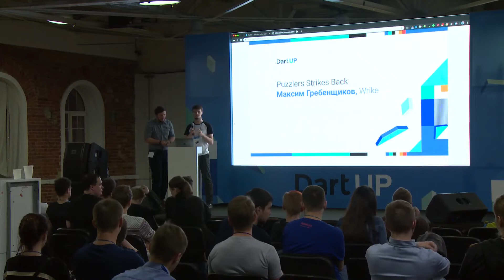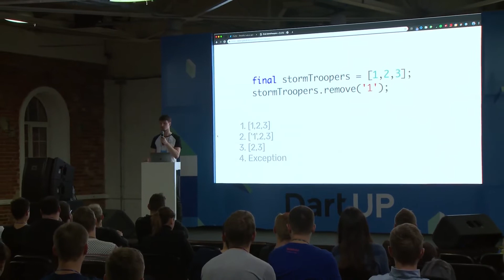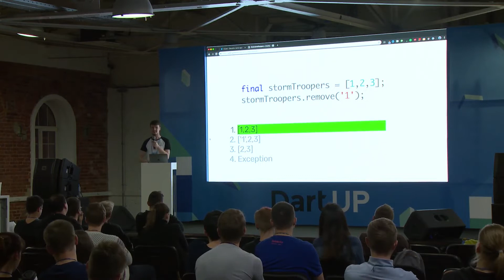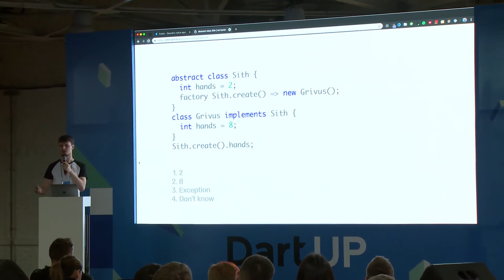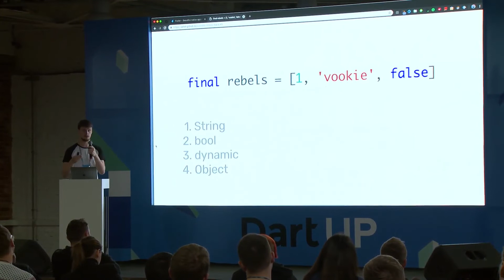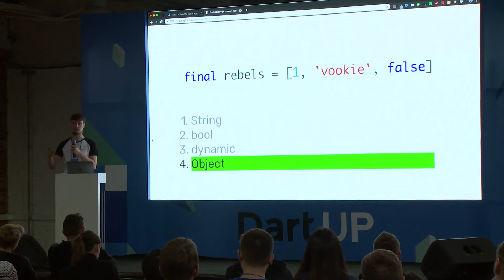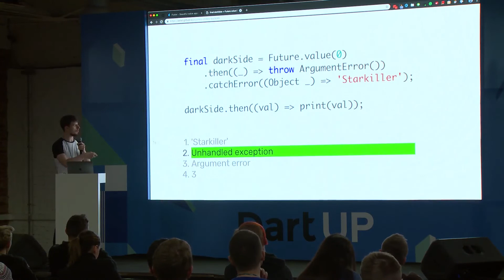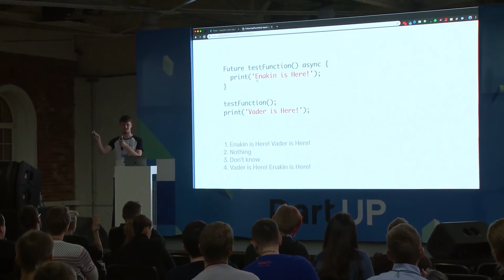Puzzlers Strikes Back — Максим Гребенщиков, Wrike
Async, generic – это крутые
и мощные фичи, но исполь-зовать их надо с умом.

В этом докладе вы узнаете, как не надо их использовать.